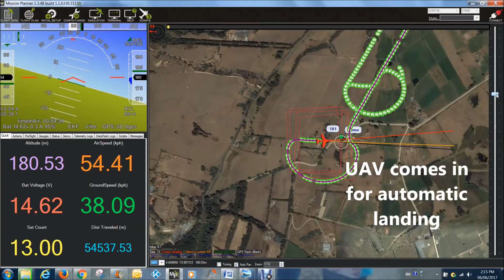BVLOS mission Aeromapper Talon 30Km away